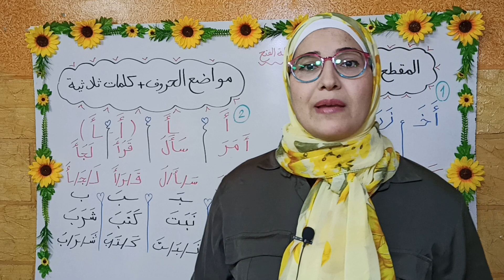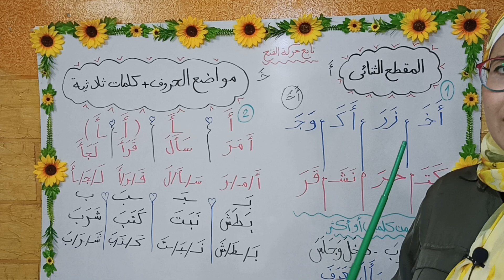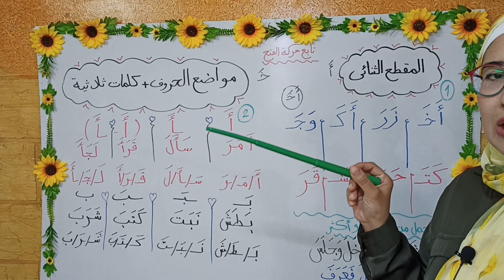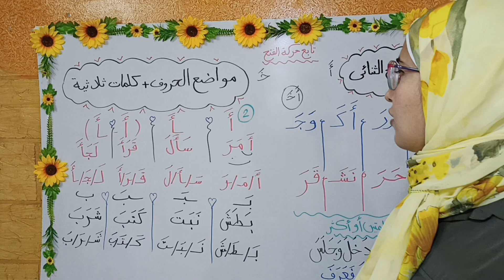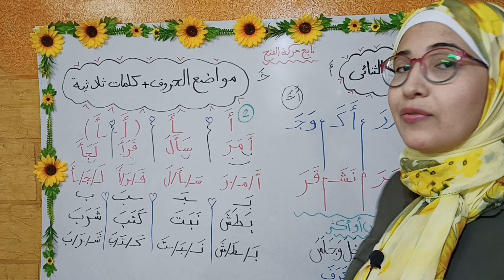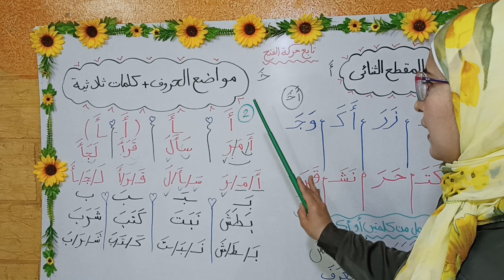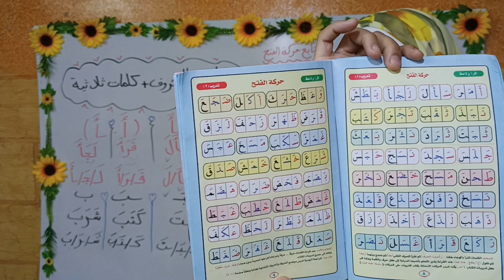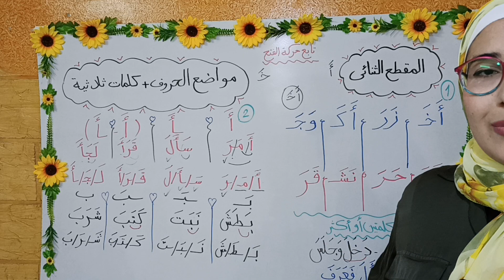كلمات ثلاثية وجمل بحركة الفتح بأسهل طريقة😍علمى ابنك الفتحة بالطريقة دى عمره ما ينساها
شرح حركة الفتح والمقطع الثنائى وكلمات ثلاثية بحركة الفتح ،ومدة تدريس حركة الفتح والتقطيع الصوتى للكلمات لتعليم اللغة العربية بسهولة وتعليم القراءة والكتابة والإملاء ،يوجد تأسيس لغة عربية أون لاين على الزوم والنتيجة ممتازة بفضل الله 🥰

ودى قائمة كاملة من الصفر من أول ما الطفل يحفظ الحروف العربية ويخلصهم  نبدأ فى القائمة دى 👇😍